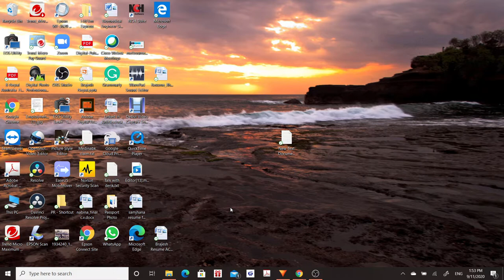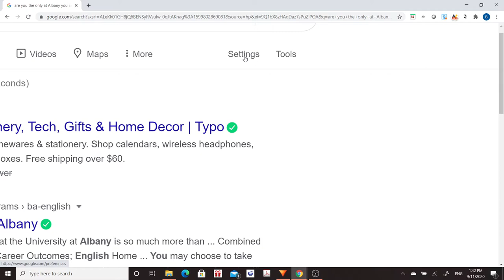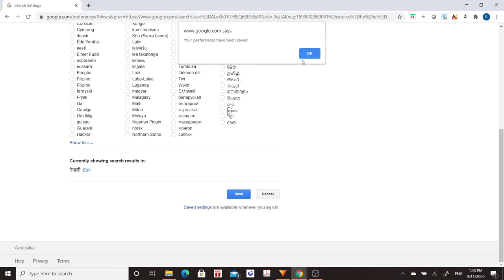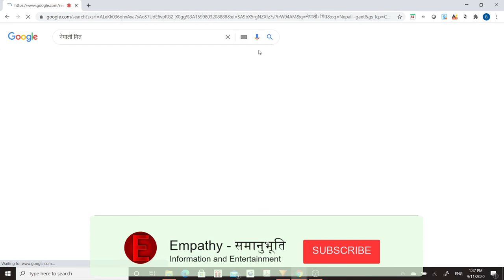Laptop मा बोलेरै Google मा नेपालीमा Search गर्नुस। Search in Nepali by speaking. Voice search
बोलेरै Google मा नेपाली मा Type र Search गर्नुस। किबोर्ड चाहिदैन।  Search in Nepali by speaking using google input tool settings.

You will not have to type in Nepali to search in Nepali on Google. Google now can understand Nepali language. This video shows step by step settings for Google Chrome browser for Nepali voice search.

You can use your voice to type in Nepali in Google on your laptop. Google automatically converts your voice into nepali text.